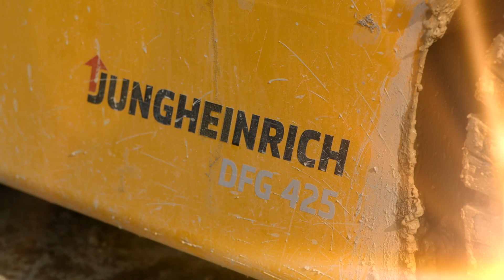Twardziel - wózek nowej generacji cz.1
Krótka prezentacja możliwości nowego wózka spalinowego Jungheinrich